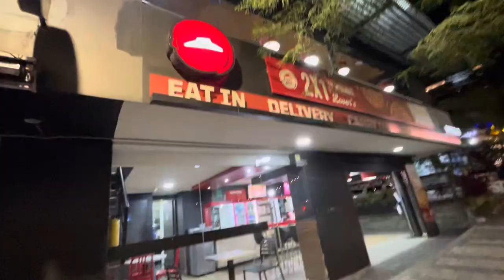Experiencing Pizza Hut In Medellin, Colombia! 🍕🇨🇴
Join me as I try Pizza Hut for the first time in Medellin, Colombia!